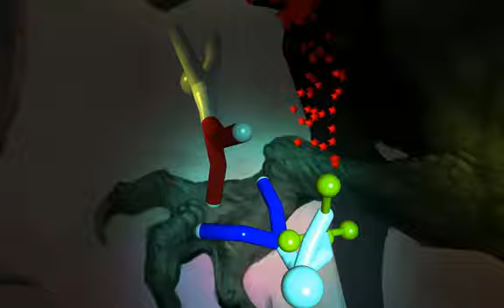Rubber Ninjas Orc Hero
Song : Ragnarok Battle Offline OST - Orc Hero